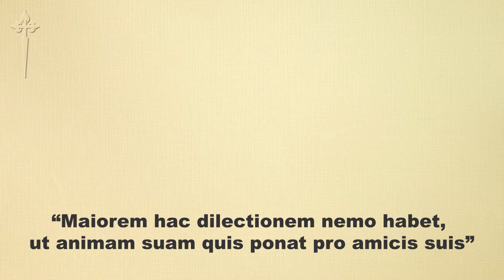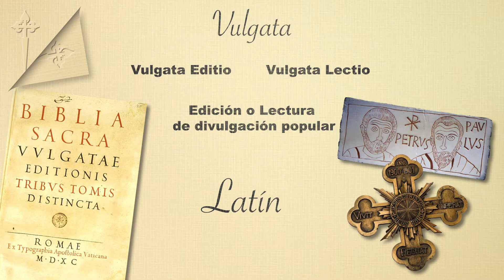Porqué la Iglesia Católica usa el latín como su idioma?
Caballeros de la Virgen: Porqué la Iglesia Católoca usa el latín como su idioma?